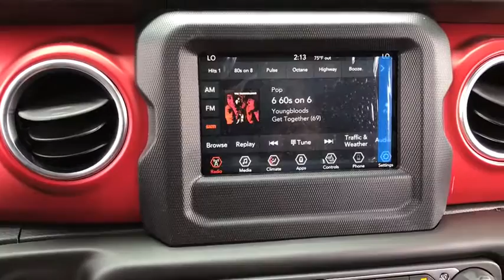2018 Jeep Wrangler Unlimited Antioch, Gurnee, McHenry, Fox Lake, IL Kenosha WI 18947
Black Clearcoat New 2018 Jeep Wrangler Unlimited available in Antioch, Illinois at Antioch Chrysler Dodge. Servicing the Gurnee, McHenry, Fox Lake, IL Kenosha WI area.   Used
2018 Jeep Wrangler Unlimited Rubicon - Stock#: 18947 - VIN#: 1C4HJXFG9JW256438

Recent Arrival! Priced below KBB Fair Purchase Price! 2018 Jeep Wrangler Unlimited RubiconWe make it easy !!! We are excited to offer you great quality vehicle at a competitive and affordable price. We offer new, used and cerified Chrysler, Dodge, Jeep and RAM vehicles. Come visit Wrangler headquarters! We also carry an extensive selection of used cars, trucks and SUVs by other manufacturers. Our experienced and certified sales staff can point you in the right direction based on your individual vehicle needs. We also offer competitive financing, top tier service and a fully stocked inventory of Chrysler, Dodge and Jeep automotive parts.Here at Antioch Chrysler Dodge Jeep, our motto is  Nobody sells vehicles for less and we stand by that.
ENGINE: 3.6L V6 24V VVT UPG I W/ESS  (STD),BLACK CLEARCOAT,COLD WEATHER GROUP  -inc: Heated Front Seats  Heated Steering Wheel,TRANSMISSION: 6-SPEED MANUAL  (STD),BLACK  LEATHER TRIMMED BUCKET SEATS  -inc: Leather Wrapped Park Brake Handle  #1 Seat Foam Cushion  Leather Wrapped Shift Knob  Premium Door Trim Panel,MANUFACTURER'S STATEMENT OF ORIGIN,TIRES: LT285/70R17C BSW OFF-ROAD  (STD),BLACK 3-PIECE HARD TOP  -inc: Rear Window Defroster  Freedom Panel Storage Bag  Rear Window Wiper/Washer,QUICK ORDER PACKAGE 23R  -inc: Engine: 3.6L V6 24V VVT UPG I w/ESS  Transmission: 6-Speed Manual,WHEELS: 17 X 7.5 POLISHED W/BLACK POCKETS  (STD),Four Wheel Drive,Locking/Limited Slip Differential,Power Steering,ABS,4-Wheel Disc Brakes,Brake Assist,Brake Actuated Limited Slip Differential,Aluminum Wheels,Tires - Front All-Terrain,Tires - Rear All-Terrain,Conventional Spare Tire,Tow Hooks,Heated Mirrors,Power Mirror(s),Privacy Glass,Intermittent Wipers,Variable Speed Intermittent Wipers,Rollover Protection Bars,Convertible Soft Top,Power Door Locks,Daytime Running Lights,Automatic Headlights,Fog Lamps,AM/FM Stereo,Satellite Radio,Bluetooth Connection,MP3 Player,Steering Wheel Audio Controls,Auxiliary Audio Input,Driver Adjustable Lumbar,Pass-Through Rear Seat,Rear Bench Seat,Adjustable Steering Wheel,Trip Computer,Power Windows,Leather Steering Wheel,Keyless Start,Keyless Entry,Universal Garage Door Opener,Cruise Control,Climate Control,Multi-Zone A/C,Cloth Seats,Bucket Seats,Driver Vanity Mirror,Passenger Vanity Mirror,Driver Illuminated Vanity Mirror,Passenger Illuminated Visor Mirror,Floor Mats,Smart Device Integration,Security System,Engine Immobilizer,Traction Control,Stability Control,Front Side Air Bag,Tire Pressure Monitor,Driver Air Bag,Passenger Air Bag,Passenger Air Bag Sensor,Child Safety Locks,Back-Up Camera